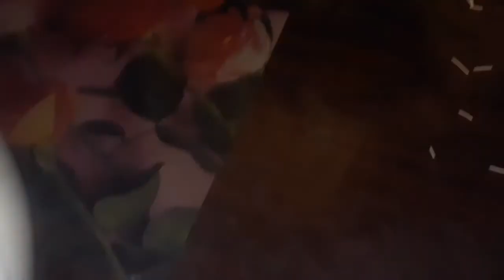সেমাই পুডিং রেসিপি | Semai Pudding Recipe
Welcome to Family Kitchen BD